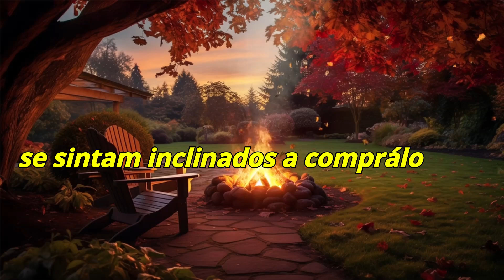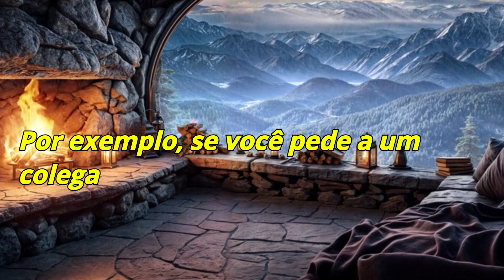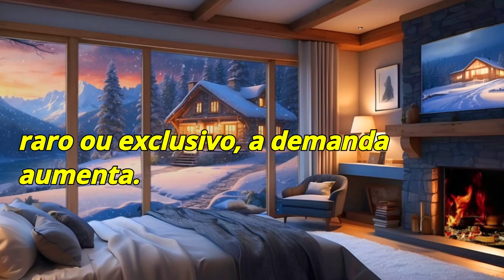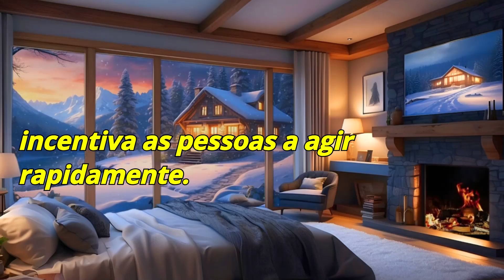Princípios de Persuasão de Robert Cialdini Mais de 2 Milhões de livros Vendidos no Brasil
"Descubra os segredos da persuasão com o livro 'Armas da Persuasão' de Robert Cialdini! 📚 Este best-seller revela os 6 princípios psicológicos que influenciam as decisões das pessoas no dia a dia. Aprenda como usar a reciprocidade, escassez, autoridade, consistência, simpatia e consenso social para persuadir e conquistar mais clientes, amigos e sucesso em suas negociações. 📈 Ideal para quem busca técnicas de vendas, marketing e psicologia para melhorar sua comunicação. Dicas práticas e exemplos reais! Não perca esta leitura essencial para líderes, empreendedores e comunicadores. 🔥 Persuasão Marketing Psicologia RobertCialdini ArmasDaPersuasão Negociação"